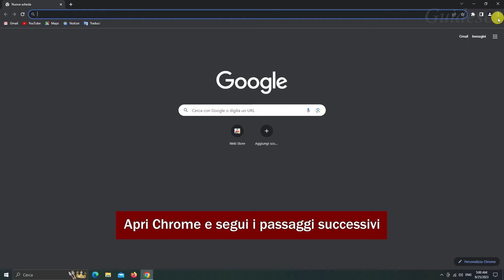Come Velocizzare Chrome Con 1 Semplice Impostazione | Veloce e Facile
Come velocizzare Chrome con 1 semplice impostazione
In questo video imparerai come velocizzare Chrome con 1 semplice impostazione passo dopo passo. Rendere Chrome più veloce è molto semplice e puoi farlo facilmente con questo tutorial.